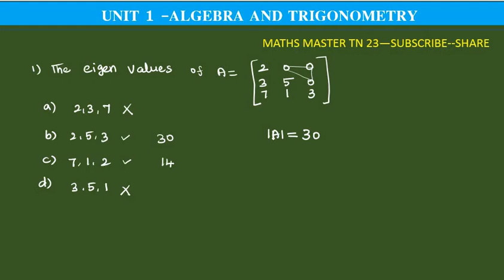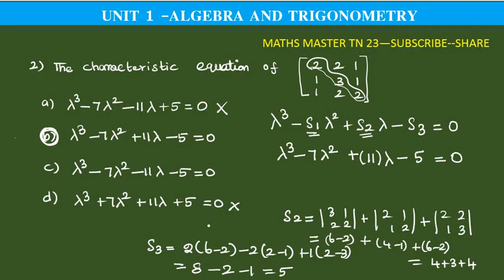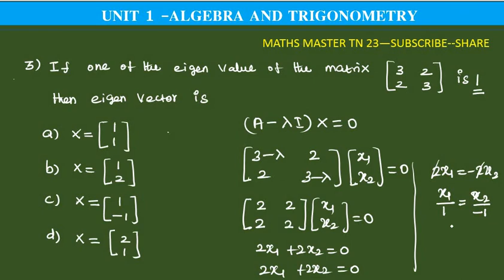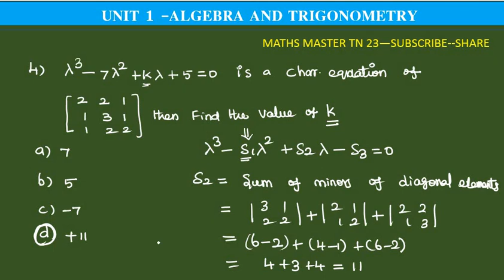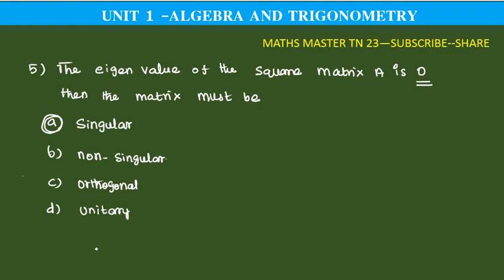ugtrb maths-mcq eigen values and eigen vectors- algebra and trigonometry,tetselection exam,tetpaper2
objectivequestions eigen values and eigen vectors#ugtrbmaths#algebra and trigonometry#tntetpaper2maths tet selection exam.bsc maths